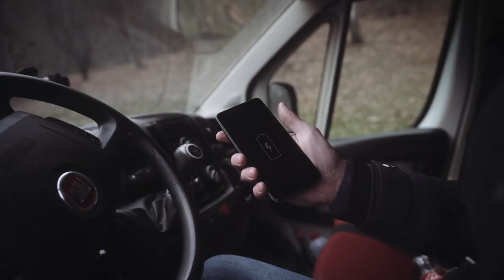FMP100 - CIGARETTE LIGHTER TRACKER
When the job is accomplished you can easily switch to the private mode for non-tracking the vehicle.
Teltonika Telematics developed and manufactured a unique GPS tracker FMP100 with a functional button (business/private/panic) and an Integrated configurable buzzer and RGB LED.

00:00 - Introduction
00:15 - Easy installation
00:29 - Business mode
00:45 - Panic button
01:05 - Private mode